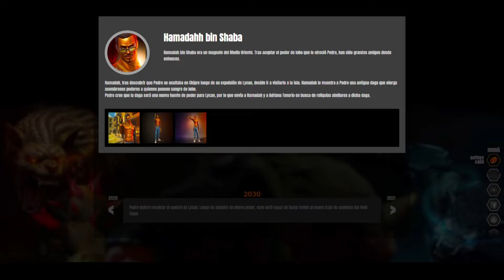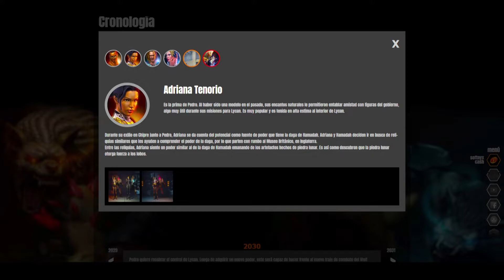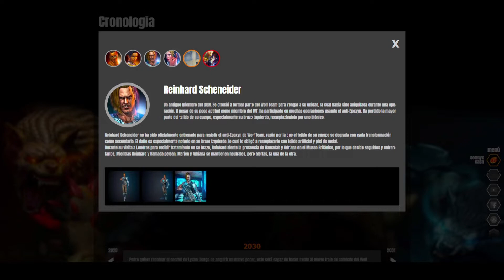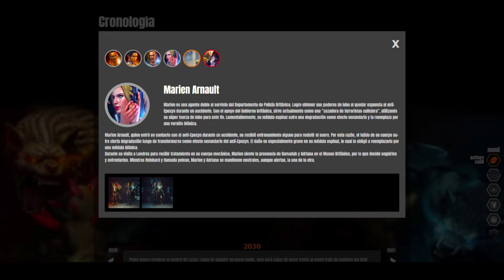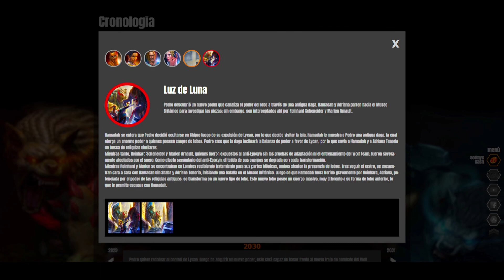Piedra Lunar Potencia el poder - Parte. #2 Cronologia de Wolfteam 2030